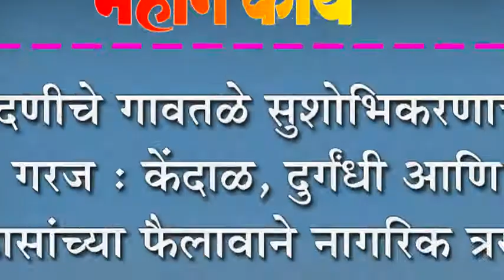नांदणीचे गावतळे सुशोभिकरणाची गरज : केंदळ , दुर्गंधी आणि डासांच्या फैलावाने नागरिक त्रस्त